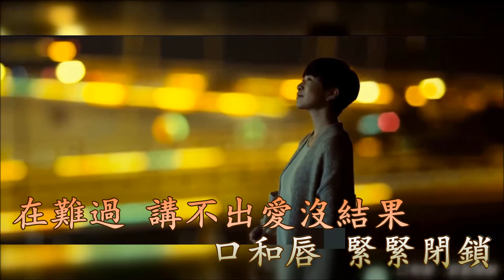祝君好 (Karaoke) 張智霖. 雙聲道 (左音樂, 右人聲) 下載後可作卡拉OK使用.